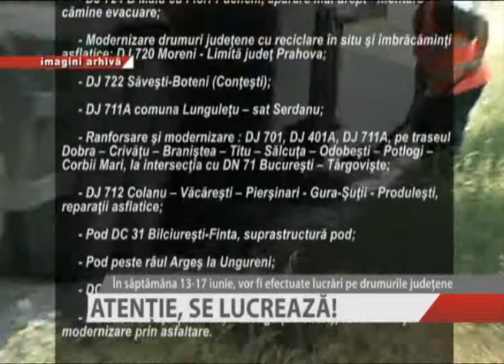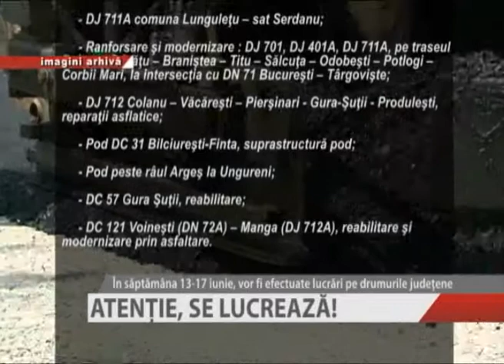ATENTIE SE LUCREAZA_1